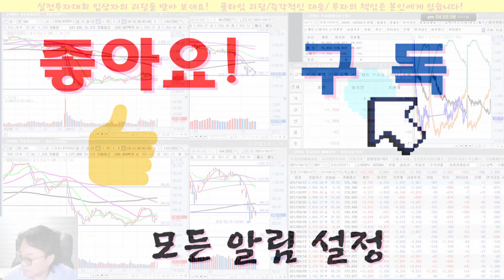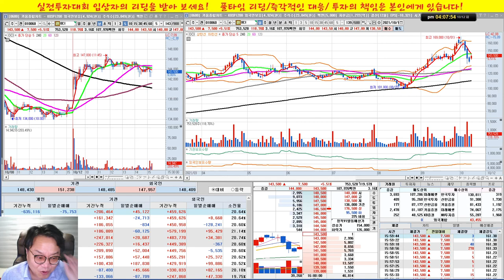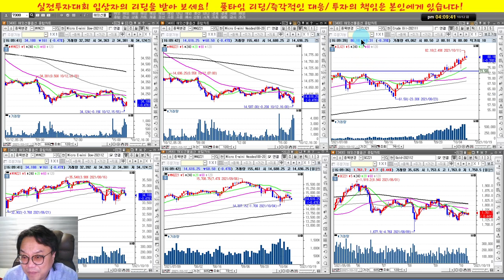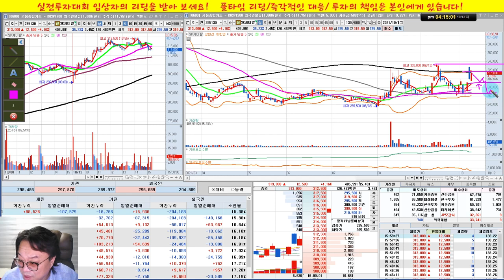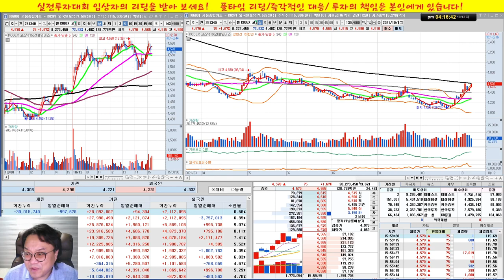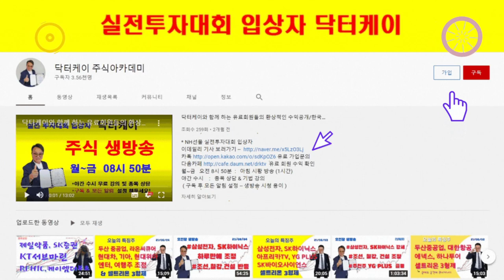오늘의 특징주/OCI,S-OIL.SK이노베이션/삼성전자,카카오,셀트리온/실전투자대회 입상자 닥터케이의 주식방송/21/10/12